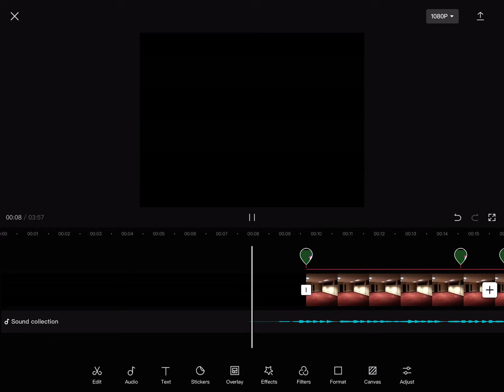Goofy lil WIP